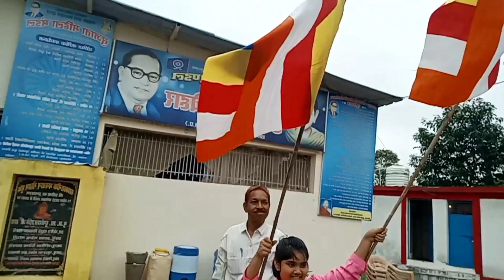buddha and his gospel by ambedkar in hindi#baudhbhikshu kikahani @GrahanyGarden | बौद्धभिक्षुकहानी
पुरुष भिक्षु को क्या कहा जाता है?

 भारत में कितने बौद्ध भिक्षु हैं?

 बौद्ध धर्म के 5 नियम कौन से हैं?

 बुद्ध के पांच सिद्धांत क्या हैं?

buddha and his gospel by ambedkar in hindi

baudh bhikshu ki kahani

tritiya baudh sangeeti kahan hui thi

बौद्ध धर्म हिंदी

भिक्कु

भिक्खु

चंद्रपूर

पुज्यानिय

ज्ञानज्योती

star maharashtra news

abp majha

tv9 marathi

marathi news

maharashtra news

starmaharashtranews

marathi news channel

marathi news breaking

maharashtra batmya

marathi news mumbai

marathi news pune

mumbai news

mumbai pune news

jarange patil

manoj jarange

shinde vs thackrey

maratha reservation

भिक्कु संघ

Grahany Vlog